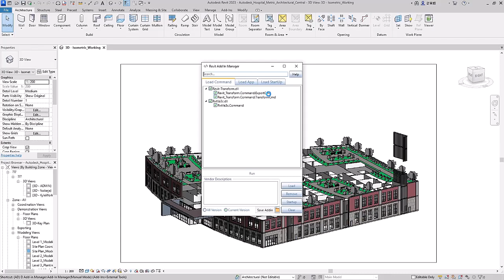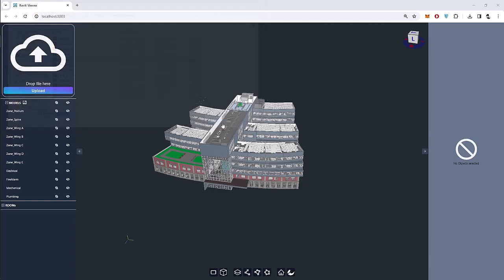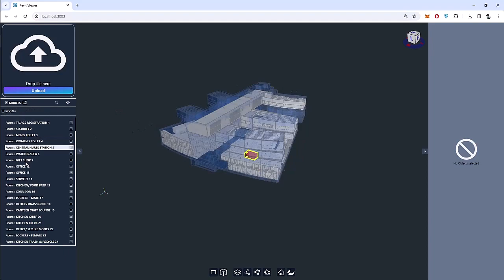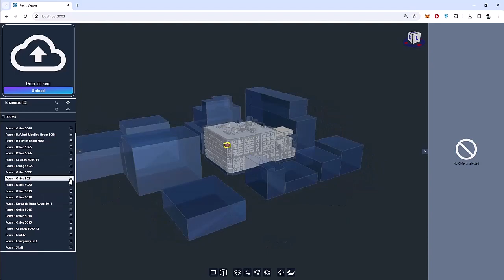Models by Workset Room